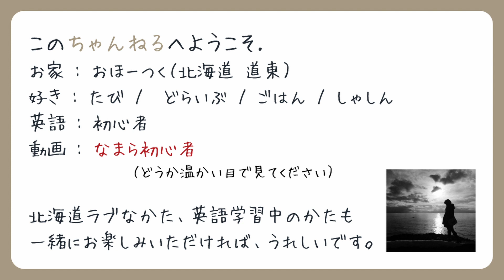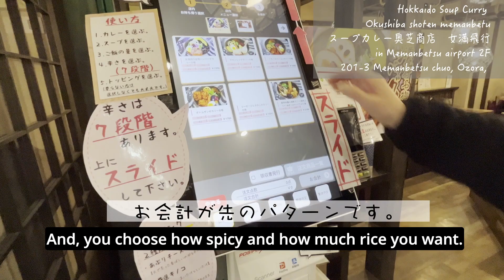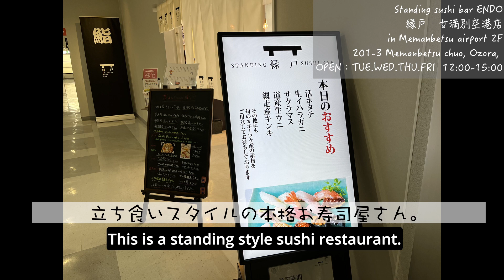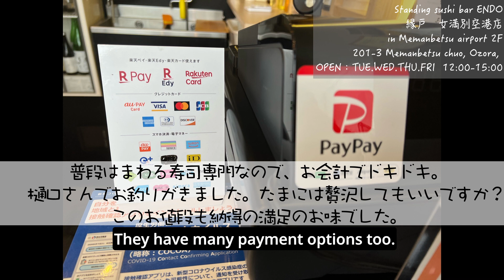LOCAL FOOD in Memanbetsu Airport 【女満別空港】オススメ地元めし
I'll share the information of Memanbetsu airport.
Actually you can enjoy local food there. Please check this video!
I hope you find it useful for your trip.

地元民も行く、空港内のレストランをご紹介しています！